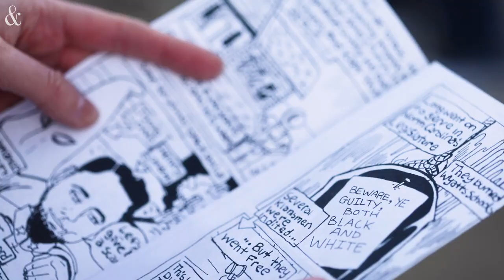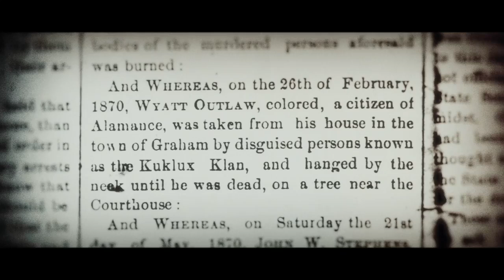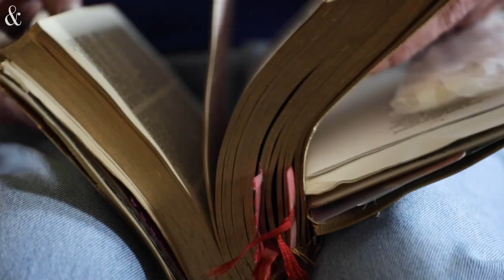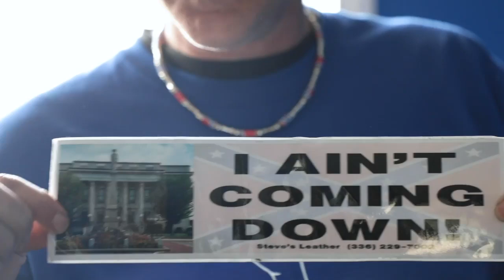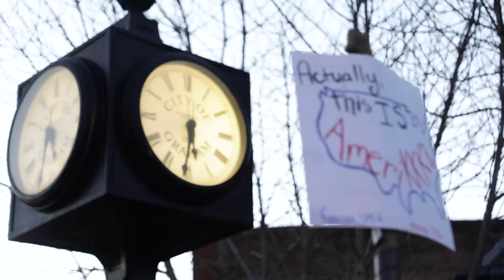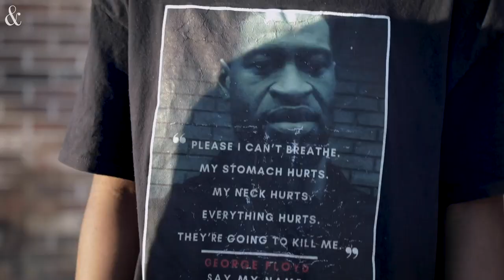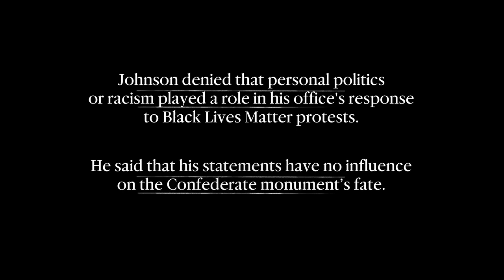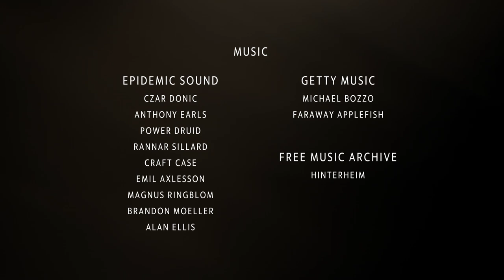Is an 'equal Alamance' possible? NC county with bloody past faces battle for racial justice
Read our exclusive report: In a small NC town, a battle for racial justice confronts bloody past and uncertain future

In North Carolina's Alamance County, a place with a history of racism, protests are restricted and violence feels imminent. In Graham, a newfound activist is targeted, a die-hard Confederate loyalist radicalizes, and the sheriff won't back down.
Video by Julia Wall / The News & Observer